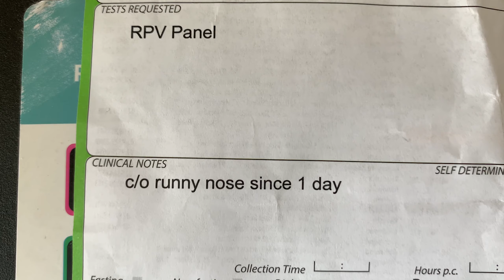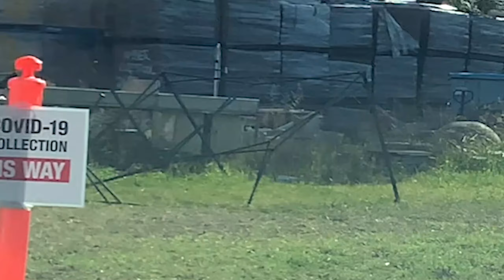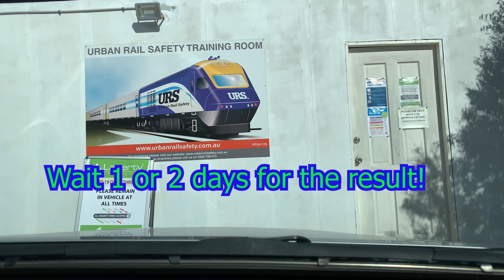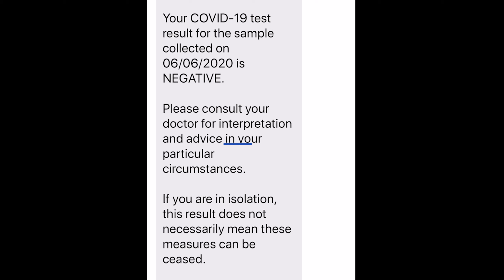কোভিড-১৯ টেস্ট-এর কয়েকটি দৃশ্য! কি করতে হয়, তারপর কি হয়, উদহারণ সহ!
আজকের এই ভিডিওটিতে শেয়ার করবো একটি ড্রাইভ Through কোভিড-১৯ টেস্ট এর কয়েকটি দৃশ্য.
এই ভিডিওটিতে থাকবে অস্ট্রেলিয়ায় Covid19 টেস্ট কত সহজে করা যায় (পদ্ধতিগুলো) , এবং ভিডিওটির শেষে দেখাবো কিভাবে Drive Through কোরনা টেস্টের রেজাল্ট দেয়া হয়  অর্থাৎ এই ড্রাইভ থ্রো কোভিড-১৯ টেস্ট রেসাল্ট দেখবেন ভিডিওটির শেষে ! Stay Safe!
কেউ যদি মনে করে সামান্য সিনড্রোম আছে তাহলে টেস্ট করাতে পারেন ড্রাইভ Through. Just get a request form from Doctor and google your nearest drive through covid test centre then test it. Easy! Or some medical center they collect the sample. Enjoy the drive!